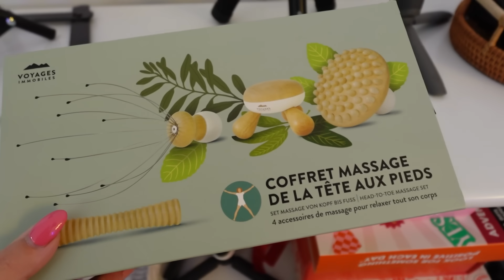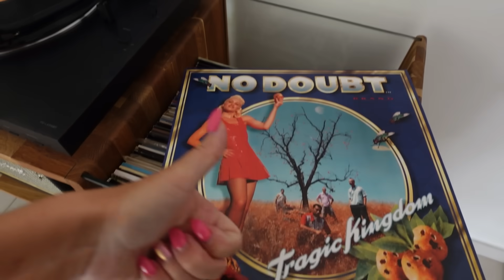ELLE EN RÊVAIT ! 🤩